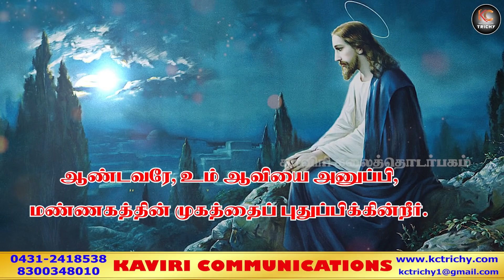தூய ஆவி ஞாயிறு பெருவிழாத் திருப்பலி |05.06.2022| Fr. Albert | Fr. Deepan | Fr. AmalRaj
Director
Arungkodai Illam
Trichy-1

Programme Manager
Arockia Prakash

Production team
Kevin
Larson

Choir
Master Inbanathan

Address:
49J, Bharathiyar Salai,
Cantonment,
Trichy-1